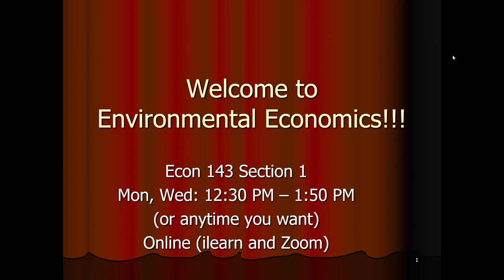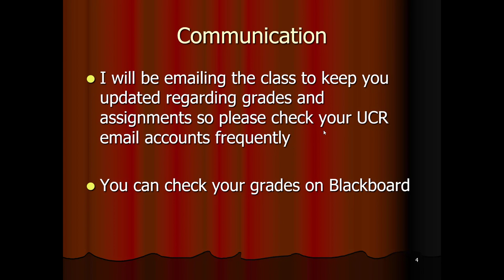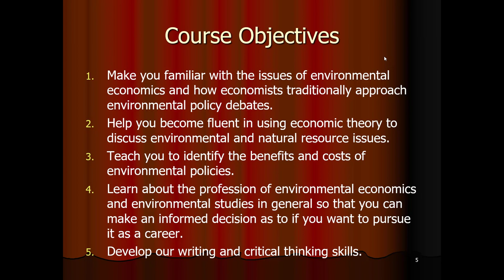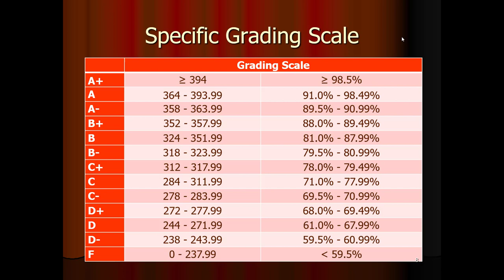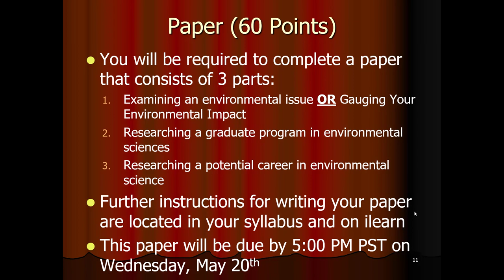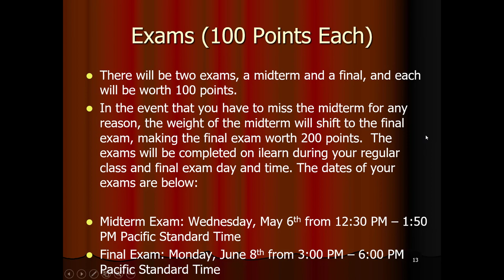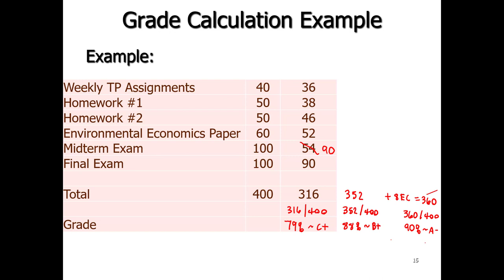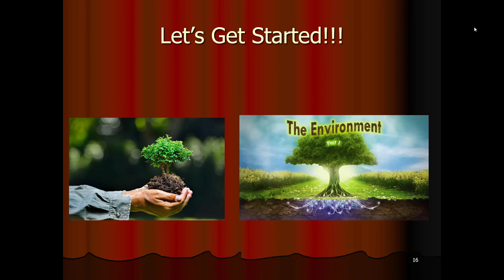ECON143 Introduction to the Class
This is the Introductory video for ECON143 taught at UC Riverside this Spring 2020 quarter.